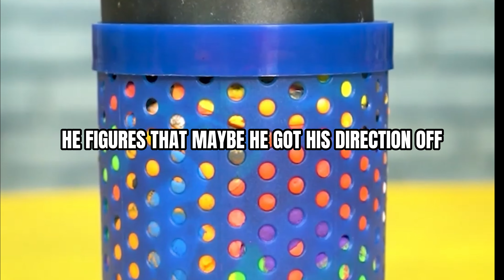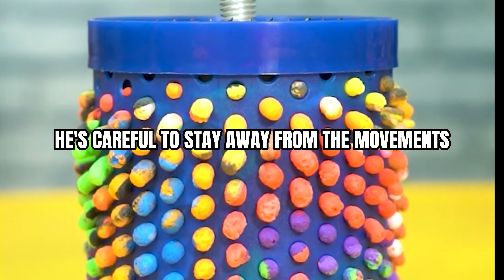There's a Man Crawling Through The Desert | Long Joke Funny Humor (Part 1)